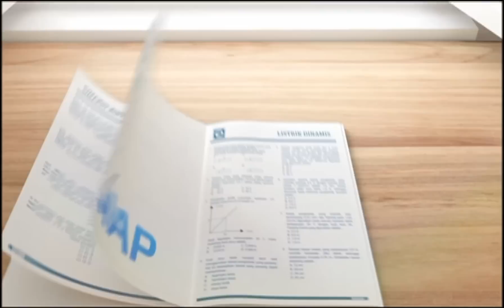Primagama TV Commercial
Primagama kini semakin SIAP untuk menjadi semakin terdepan dalam prestasi.